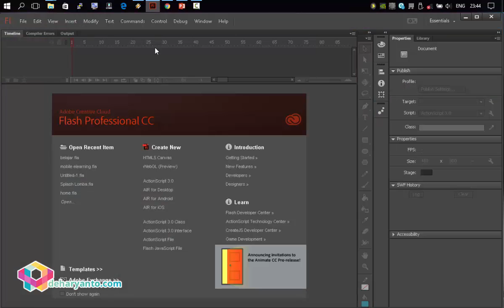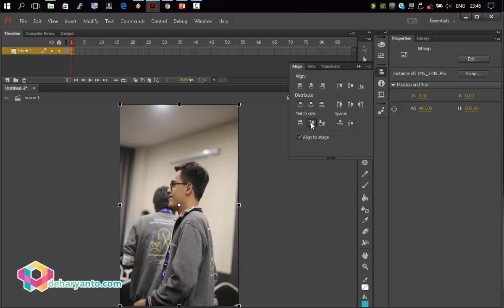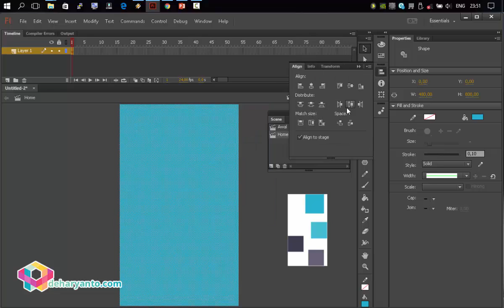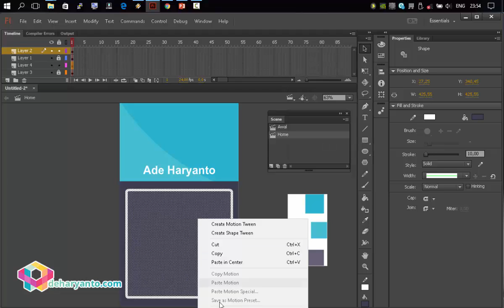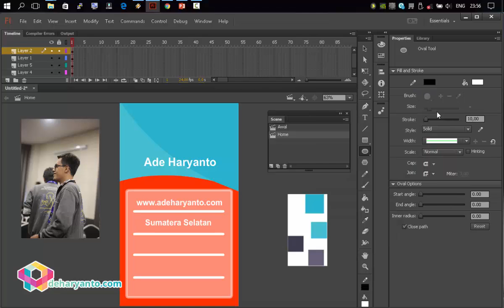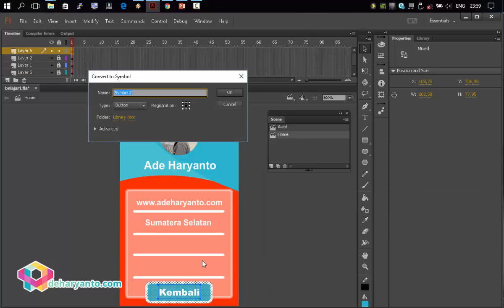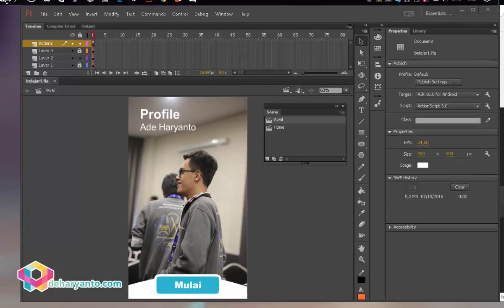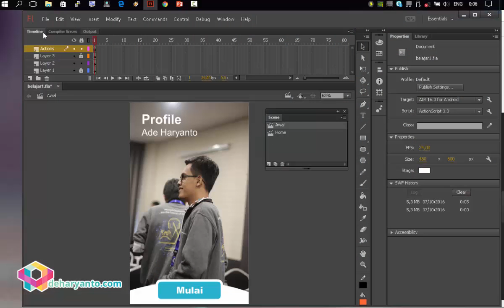Membuat Aplikasi Android dengan Adobe Flash CC kurang dari 30 Menit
Membuat aplikasi android sederhana dengan mudah dalam waktu kurang dari 30 menit menggunakan adobe flash cc, cocok untuk pemula dan cocok untuk dipelajari lebih lanjut.